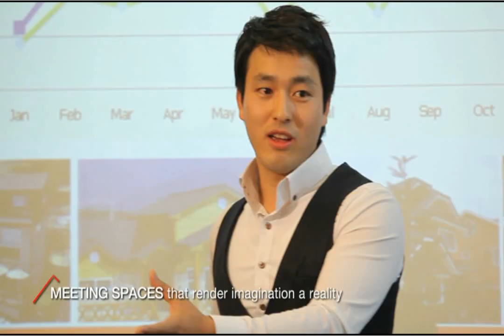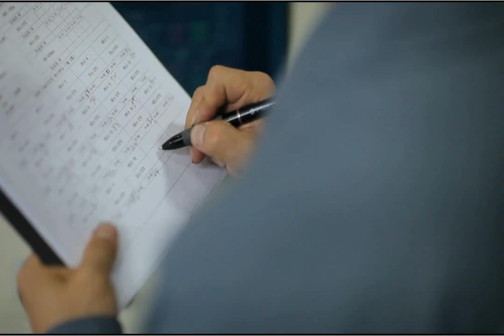FEROOF Company Video (Stone Chip Coated Steel Roof Tiles)